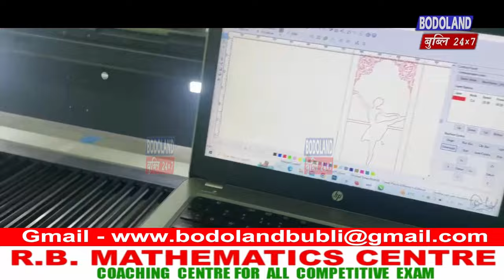चिरां जिल्ला ABSU नि 16 थि रंजालि बैसागु फोरबो फालिथाइआव EM रनजित बसुमतारी ।